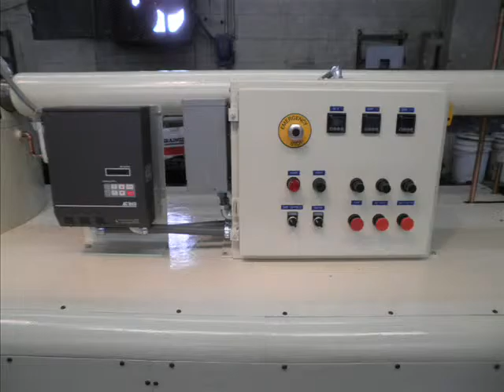Reconditioned Rasch TR-20 Tempering Unit